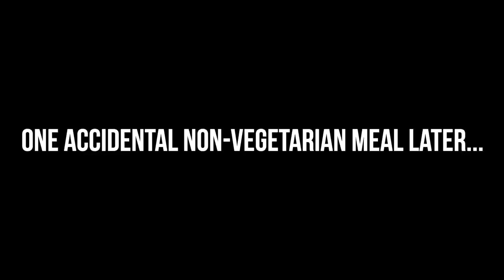2 Days STUCK in Traffic in COLOMBIA! 🇨🇴 [S3 - E92]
00:00 - Intro
03:57 - Welcome to Colombia!
05:00 - What Is This Food?
07:57 - What's Going on Here?
09:35 - Stuck Between Two Trucks!
15:00 - Riding on fresh Tarmac
17:00 - Stuck in Traffic for Two Days...
18:24 - We Made It HAPPY and Alive!

It is day 344 of our Guinness World Record attempt to become the Youngest Pair to Circumnavigate the Globe by Motorcycle! In this episode we continue our detour through the mountains of Colombia but soon come across a HUGE line of trucks and find ourselves completely stuck! What is going on?

📍Colombia
Buesaco ➜ Popayán
340km

⛺️ CAMPING GEAR ⛺️
Sleeping Mats